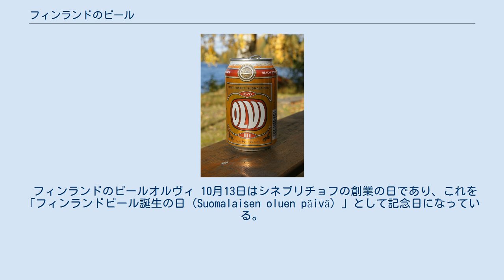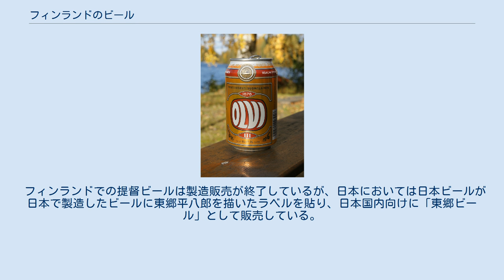フィンランドのビール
フィンランドのビール（英語: Beer in Finland）では、フィンランドで製造されるビールの概要について記す。
 フィンランドのビールの歴史は長く中世までさかのぼれる。
現存する商業醸造所で最古のものは1819年にヘルシンキで創業されたシネブリチョフ（現在はケラヴァに移転している）で、フィンランドのみならず北欧に範囲を広げても最古である。
 フィンランドのビールオルヴィ 10月13日はシネブリチョフの創業の日であり、これを「フィンランドビール誕生の日（Suomalaisen oluen päivä）」として記念日になっている。
 フィンランドで大手の醸造所としては、シネブリチョフの他、ハートウォール、オルヴィがある。
 フィンランドで製造されているビールはペールラガーがほとんどである。
 フィンランドのビールはアルコール度数に依って、等級が定められている。
等級によって飲食店での提供やスーパーマーケットの酒類コーナーなどでの販売可否が異なる。
ビールに限らずアルコール度数が4.7%より高い酒は国営企業であるアルコ(Alko)でのみ販売できる。
 また、販売可能な時間も定められており、販売開始は朝9時から。
アルコール度数が低い酒は夜9時以降まで、アルコール度数が高い酒は夜8時までの販売であり、店そのものが遅くまで営業していても酒売り場のみシャッターが降りることもある。
飲食店でもアルコール度数22%を超す酒類を提供する場合には、免許が必要となっている。
 缶ビールは各サイズが販売されているが、瓶ビールは330ミリリットル入りの小瓶が主流となっており、ラッパ呑みされている。
販売店では同じ製品であっても冷やした製品よりも、常温ストックされているほうが若干安く販売されている。
販売店の入り口付近にはリサイクルマシーンが設置されており、空瓶や缶を入れると少額ながら払い戻しがされる。
 アルコール度数22%未満の酒は18歳未満は購入ができず、アルコール度数22%以上の酒は20歳未満の購入ができない。
また、販売時に店員が顧客を30歳以下だと判断した場合には、店員が身分証明書の提示を求めてくるので、購入する顧客はこれに応じる義務がある。
 ピルカンマー県タンペレ市にあったブルワリーのピューニッキでは、1970年からAmiraali-olutpullojen（提督ビール）と呼ばれるビールを醸造、販売していた。
このビールの特徴はボトルや缶のラベルに世界各国の「提督」24人を描いたシリーズである。
ホレーショ・ネルソンや東郷平八郎などが描かれていた。
ピューニッキは1985年に倒産しシネブリチョフに吸収されて提督ビールの販売は続いたが、それも1992年には製造中止となった。
2003年にはタンペレのマイクロブルワリーであるコスキパニーノがシネブリチョフからライセンスを取得し、提督ビールの製造を再開したが、2004年末には再び製造が中止となっている。
 日本においては日露戦争の日本海海戦で日本勝利の立役者でもある東郷平八郎ラベルのビールがフィンランドで販売されていることをもって、「東郷平八郎にフィンランド独立の恩顧がある」、「フィンランドが親日国である」といった理解も少なくない。
また、東郷ビールとして日露戦争後にロシア統治下であったフィンランドで販売された、フィンランド独立を記念して販売されたと記された日本の文献もある。
 しかし、提督ビールは上述のように1970年発売開始であり、世界各国の提督をラベルに描いたビールである。
東郷平八郎と戦ったロシア帝国海軍バルチック艦隊のジノヴィー・ロジェストヴェンスキーを描いたラベルのものも同時に販売されていた。
 フィンランドでの提督ビールは製造販売が終了しているが、日本においては日本ビールが日本で製造したビールに東郷平八郎を描いたラベルを貼り、日本国内向けに「東郷ビール」として販売している。